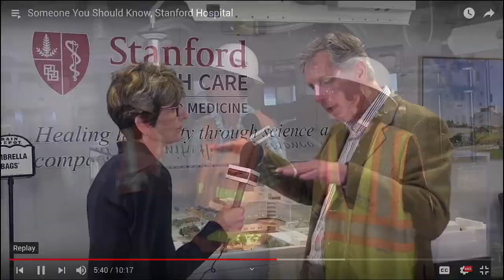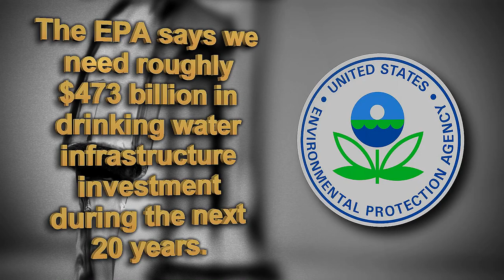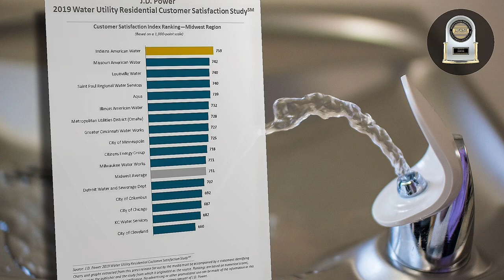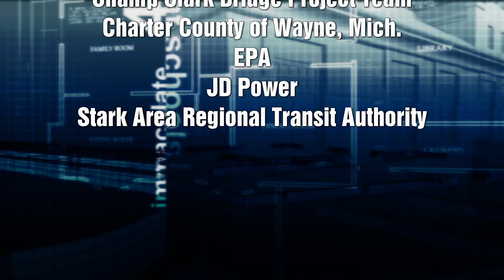Rebuilding Our Infrastructure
0:23 - Peggy starts the show by looking beyond the funding hurdle and determining what needs to happen next to rebuild our infrastructure. If we had all the funding in the world, what would be the next steps?

3:03 - Peggy welcomes Kirt Conrad, CEO and executive director, Stark Area Regional Transit Authority, to the show to discuss its initiatives in infrastructure. He shares the goals he has and the impact on the community with the implementation of new services and programs.

15:27 - Tom Kelly, director of capital development and building administration for the Charter County of Wayne, Mich., joins the program to talk about how public-private partnerships are moving critical infrastructure projects along in the center of the automotive capital of the Midwest.

27:47 - Finally, Peggy and Brandi Baldwin, deputy project director, Champ Clark Bridge, digs into the specifics of the project—and how it is working to build the workforce of the future with a STEM (science, technology, engineering, and math) design challenge.

37:09 - Peggy wraps up the show with her final thoughts, leaving viewers with the idea that it takes time, persistence, collaboration, and creativity to rebuild our nation’s infrastructure.